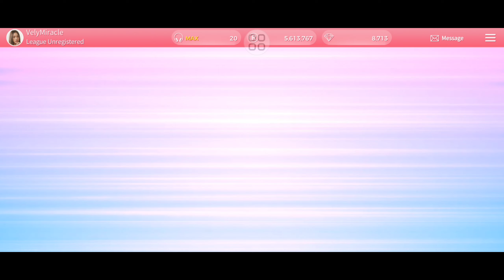[SuperStar OH MY GIRL] Pull Golden Hourglass 'Summer Dance' Edition Live Theme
Event: 8-15 May 2024

ohmygirl - Summer Comes
오마이걸 Golden Hourglass

Hi i'm back with new video. How many live theme did you guys pull? Mine on SSOM just pull this live theme. Please visit to my channel. I have upload any content of limited theme, live theme, special theme, and many more.